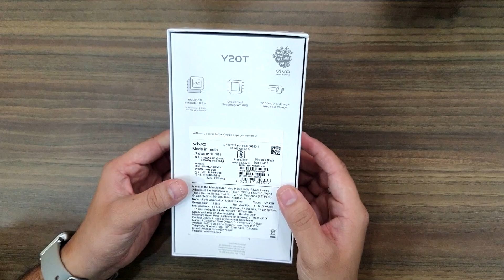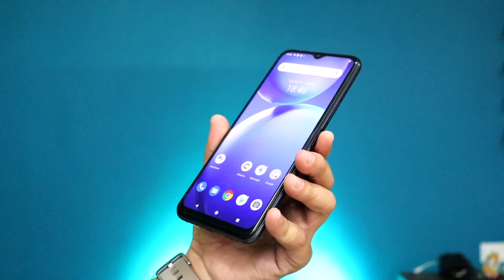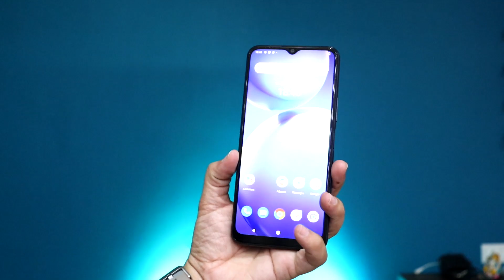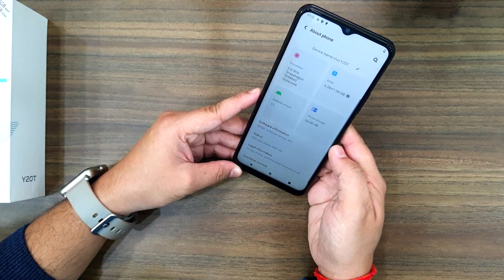ViVO Y20T Unboxing 🔥 Triple Camera 📸 5000mAh 🔋 18W Fast Charge ⚡️ सस्ते में सब कुछ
Hello,

1. My Camera
2. My Microphone
3. Best Studio Lights
4. My Laptop
5. My Tripod

THANKS
SURAJ DIXIT